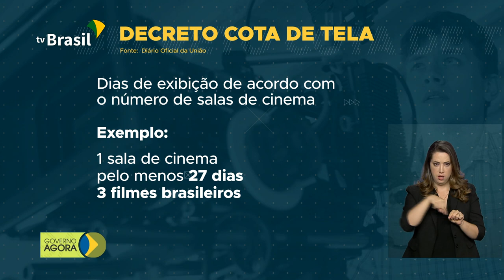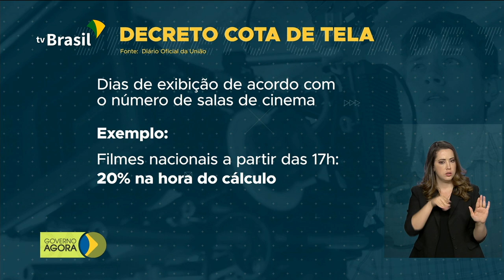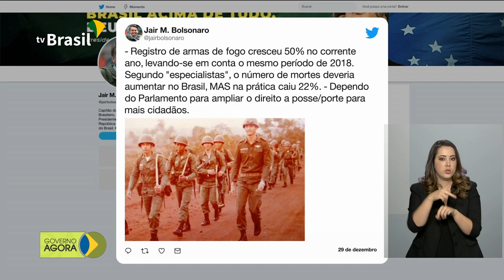Bolsonaro edita decreto que cria a Cota de Telas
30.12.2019 - O presidente Bolsonaro editou um decreto que estabelece a "Cota de Tela", um número mínimo de dias para exibição de filmes nacionais em cinemas brasileiros. E o presidente passa o recesso de fim de ano na Bahia, na base de Aratu.